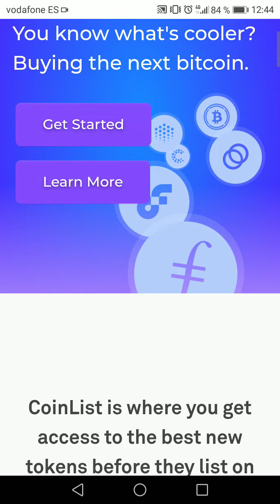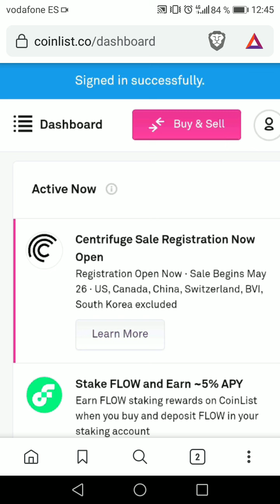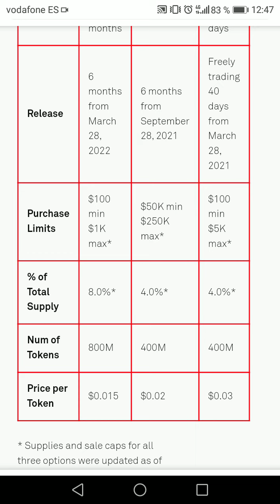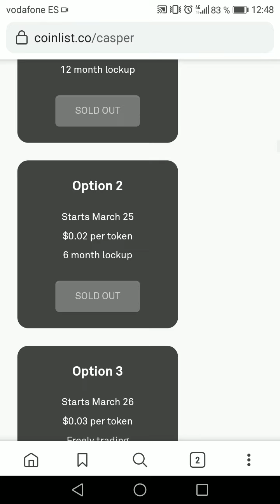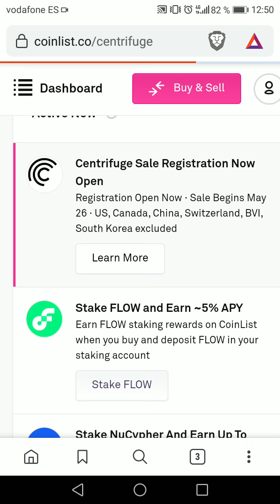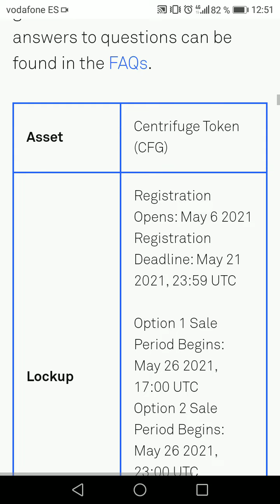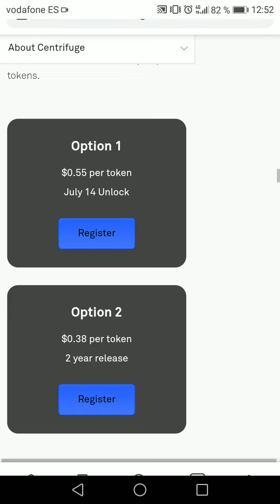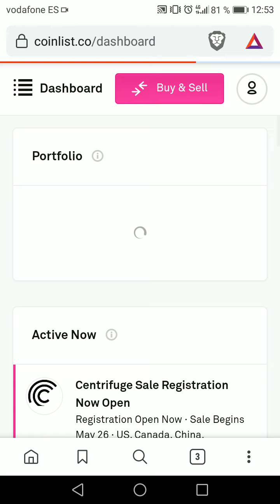Quieres ganar dinero con cripto? Coinlist así de simple.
Buenas gente, aquí les dejo mi pequeño secreto de como de verdad ganar con muy poco dinero que inviertas. A parte de regalarte criptomonedas viendo vídeos al igual que coinbase earn.

Las ICO son las más interesantes ya que son proyectos con mucho potencial. Ahora mismo está activa una nueva ICO (Centrifuge) No pierdas esta oportunidad de ganar dinero seriamente con el mundo cripto. 💥💯💥

👉Registrate ya en Coinlist y gana 10$ en BTC con tu primera compra.